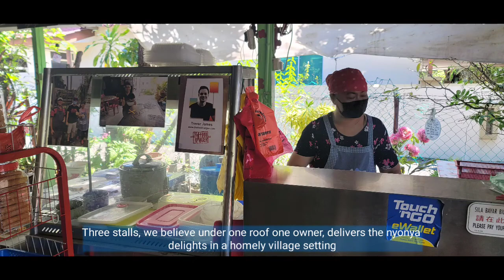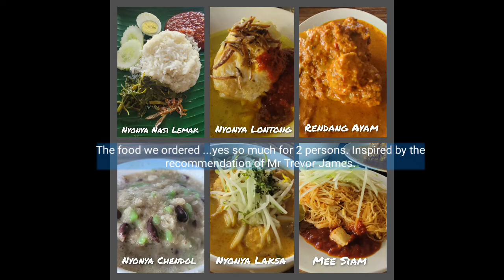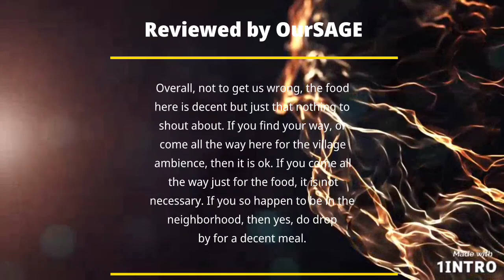Melaka-MFTA2-220113 Nyonya Delights Homestyle Cooked Food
Although this place is recommended by Mr Trevor James, it is quite a hyped up. Not that the food is not good, it is good, and definitely a convenient food if you do happen to be in that area, or you stay within the vicinity.

To make your way or you have to make effort to find that place  it is really not required, as there are other places that serves the same food.